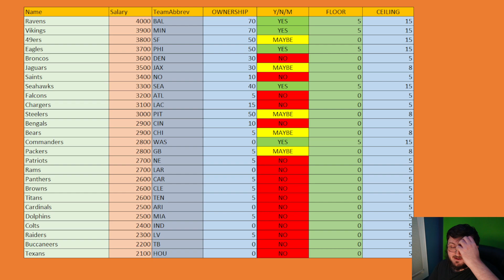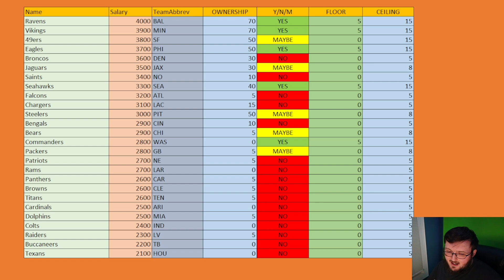DRAFTKINGS WEEK 1 FIRST LOOK: NFL DFS PICKS!| WEEK 1 DEF BREAKDOWN!!| PROJECTED POINTS + YES OR NO!!